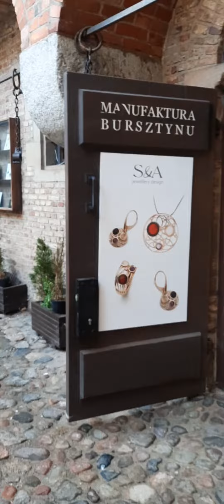Город Гданьск. Старый город. Городская тюрьма. Ноябрь 2022 года.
Старый город Гданьск. ,